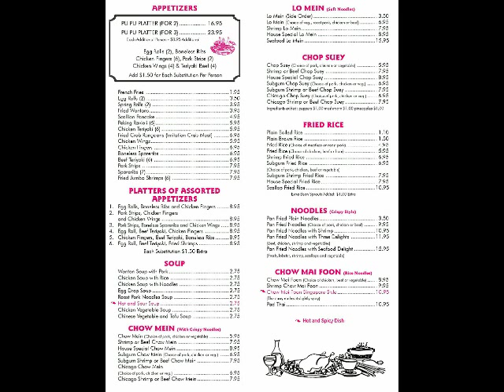Howard Jones - No One Is To Blame (Exclusive Video)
Howard Jones - No One Is To Blame.  Exclusive Video  _Sandman368 Made This Video.  *Subscribe to Sandman368 for FREE  _If You Are Watching in Full Screen, Click On The White Circle Above The Picture in The Top Right Corner of This Video, Then Click On Subscribe.  IT IS ONLY FOR CRITICISM, COMMENT, TEACHING, RESEARCH AND EDUCATIONAL PURPOSES!